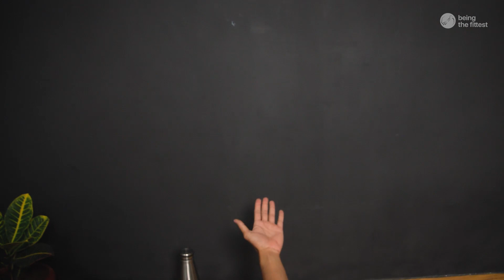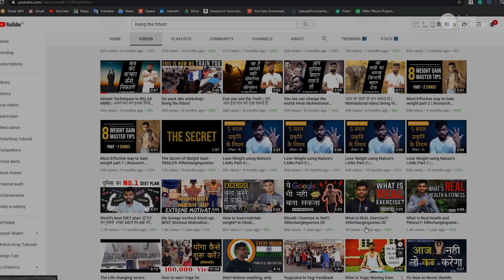DAILY Stretching Routine for Beginners (Men & Women) | 30 minutes FOLLOW ALONG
Stretching exercises for beginners in Hindi.
Flexibility training, in general, can increase your range of movement, improve your posture, help to ease exercise-related muscle aches and even help prevent injury, so it’s totally worth taking the time to include stretching as a regular feature in your workout routine.
Always make sure you warm up thoroughly before stretching though.
This 30 minutes Beginners FULL BODY STRETCHING ROUTINE is a great way to start your flexibility training. Take your time with it – don’t rush, and make sure you maintain the correct form while stretching.
For each stretch, reach only a point of mild discomfort and then focus on allowing your muscles to lengthen by relaxing into the stretch as you exhale.
Follow along with Deepaksinh Gohil, an ACE certified personal trainer and Weight Management Specialist. He shows you the most effective workout which will help you become fit at home
TrainwithBTF. Full body stretching IN Hindi.